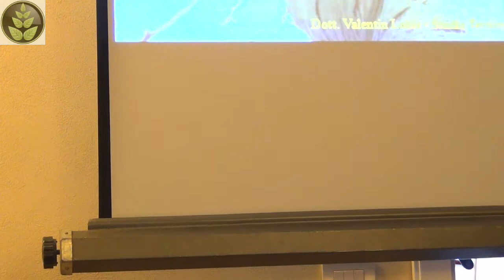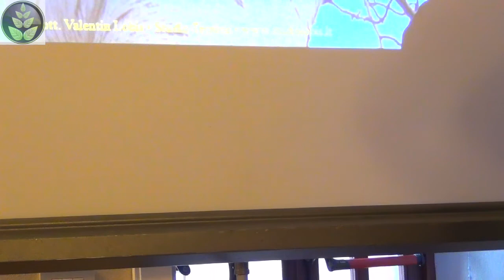Alberi: cablaggio / consolidamenti - Luigi Gallina workshop - 1 parte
➤ Arboricoltura urbana: "Il consolidamento degli alberi. Prevenzione dei cedimenti e conservazione di un bene ambientale" - Luigi Gallina workshop parte 2

➤ I cablaggi/consolidamenti sono interventi arboricolturali preventivi studiati per evitare la rottura/caduta di parti della chioma e aumentare la stabilità e la conservazione generale dell'albero
➤ registrato in terra sabauda, 2011

➤ nel web mi trovi qui

attiva "mostra per primi" 📌

💚 un abbraccio⁣⁣⁣⁣
       Giovanni